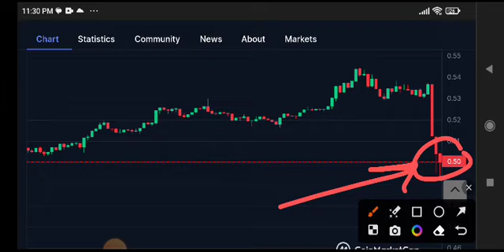XRP Price Prediction Update! XRP News Today